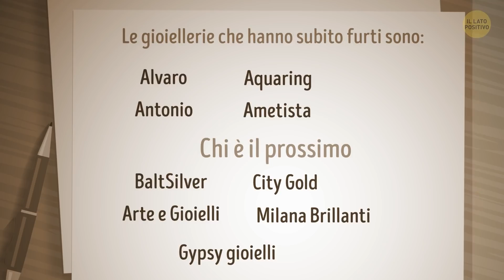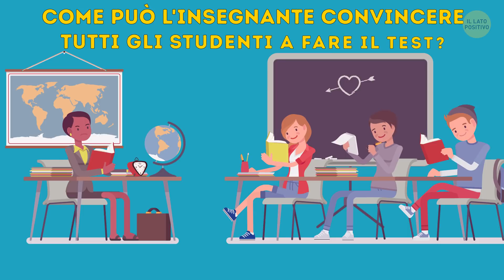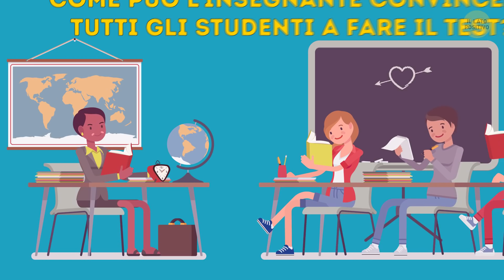Più di 30 indovinelli Per Allenare il tuo Cervello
Quanto spesso vai in palestra? Due volte alla settimana, o forse tutti i giorni? Lo sai che anche il tuo cervello ha bisogna di fare allenamento? Proprio come i tuoi muscoli.

Gli indovinelli sono i migliori tipi di esercizio per la nostra mente. Impariamo a sviluppare le capacità di pensiero logico abbastanza rapidamente. Inoltre, riusciamo a trovare soluzioni insolite a problemi che sorgono nella quotidianità.